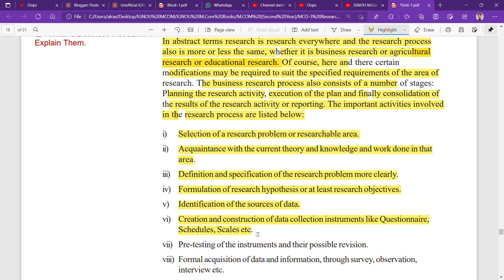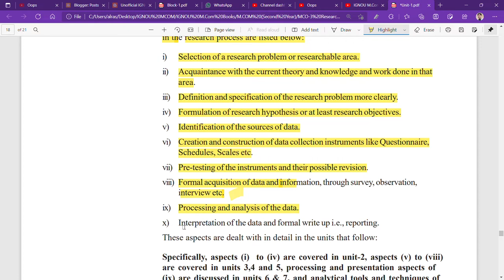IGNOU : MCOM : MCO 03 : Q - STATE THE BUSINESS RESEARCH PROCESS.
Commerce ePathshala